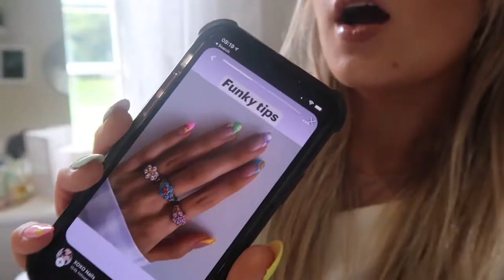glow up with me for my 21st *woop woop* 🤍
long time no videoooo!! enjoy this video of me getting prepped and primed for my 21st!